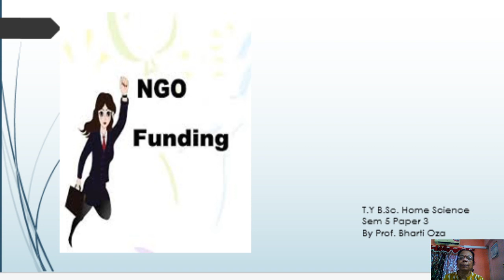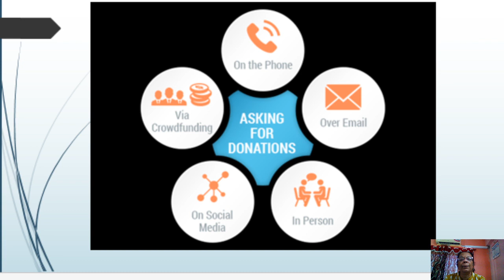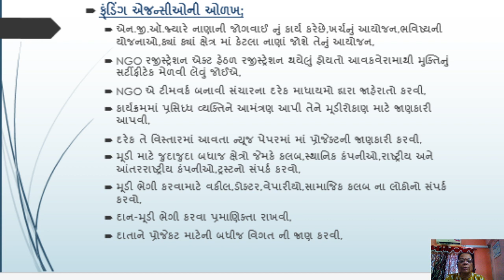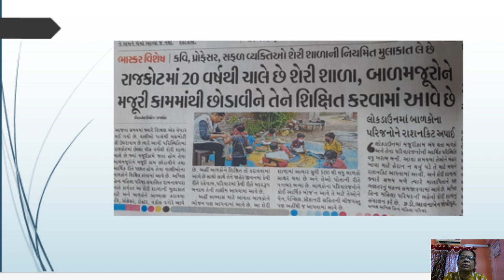B.Sc(H.S}Sem 5 Lecture 11 N.G.O Funding